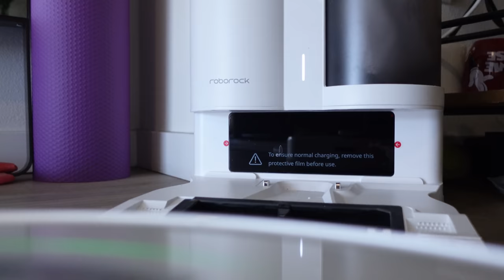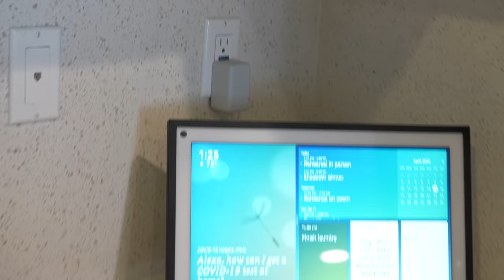We Need to Get Out More! | Day in the Life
Roborock S7 is now having 26% off for Mother's Day from 5/3-5/8, and if you would like to try out Roborock S7+, which is the one we are enjoying, you could purchase the Auto-Empty Dock!

This is an Official Cole & Charisma Video Of: We Need to Get Out More! | Day in the Life

Support us!